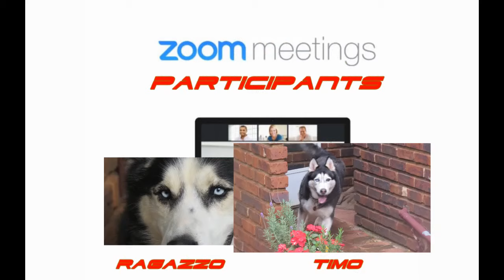Farewell Timo, a Husky Lament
There is a deep, searing sadness that descends and suffuses you like a dark cloud on the occasion that every pet owner dreads -the day when a beloved furry friend breaks the bonds of this earth and trots across the rainbow bridge. Without fuss or fanfare, Timo bid us adieu last night (27 - 28 Nov 2024). Who was to know that when he gently took his customary polony snack from my hand yesterday (27 Nov 2024)  evening, that it would be our last loving touch? This morning we found him lying there, a picture of serenity, his last zoomie zoomed, his last dream dreamt.

Timo was an unmissable vocal presence wherever he went. Whether it be on walks, in the car, or at the vet, his gleeful nature came through loudly.  And so many walks there were. Later on, as the bones became creaky and the joints stiff, a "walk" meant  nothing more than a lap or two of the front garden, but to him it was a 10km adventure. Of imposing size, and always vocal, he looked fierce, but was so, so gentle. Gentle with other dogs, gentle with the parrots, just gentle.  Not a mean hair on him. A rough rub would elicit faux growls, but it was all part of his essential, irrepressible Timo-ness.

Timo was my sister's dog, but very, very special to me.  A bestie to Ragazzo, they would play and tease endlessly, then settle down next to each other, as if they were life-long brothers.  We know not  Ragazzo's true date of birth, as he was a rescue, so  Timo lent him his birthday, and they became twins. Ragazzo is staring into the distance now.  We all are. Yortz has already called you name.  We all have.

 Cross your front legs forever and rest well now, Timo. Those beautiful eyes, one brown and one blue, are closed now, but the memories of you are wide open. You were loved from the first minute of your life to the last, and you lived it well.

Our future dog/parrot walks will be for you.

Song: No Reply  by Wake to Wonder.